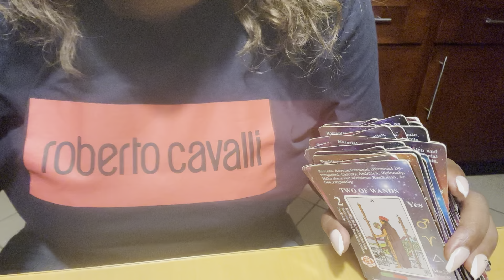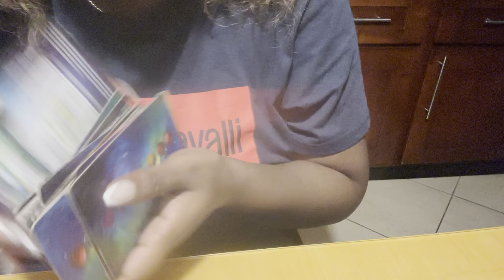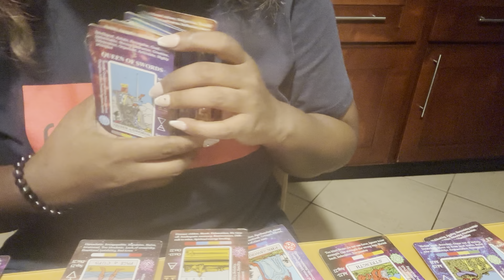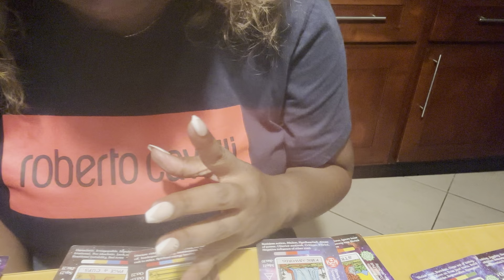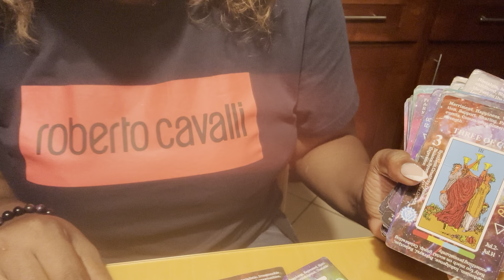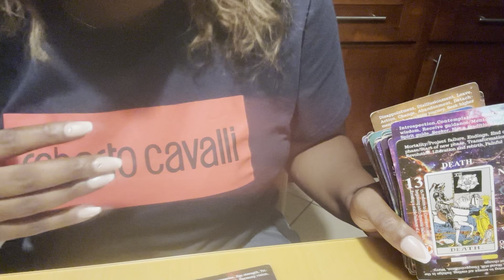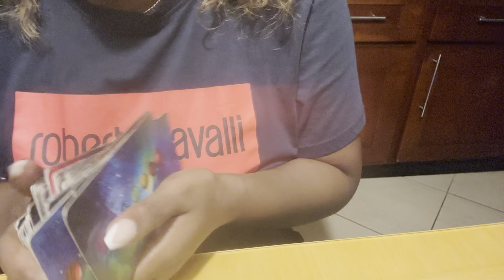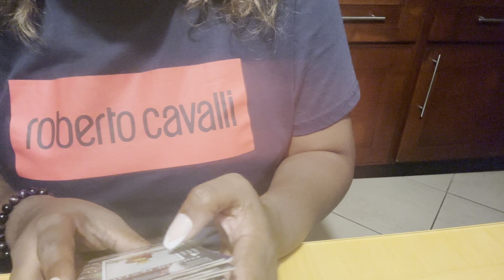Dani Leigh & Da Baby |Tarot Reading 🔮|Reconcillation ‼️